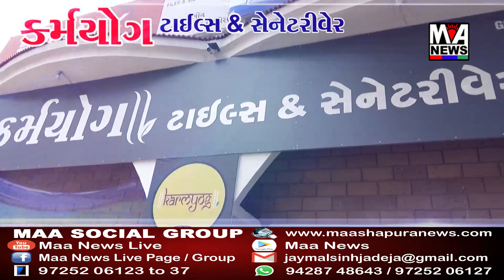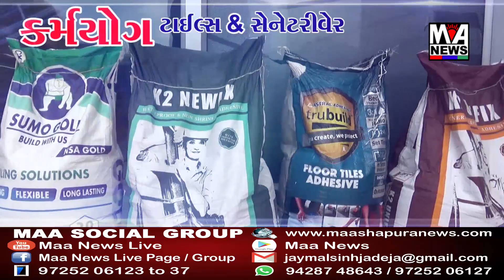૬ ડિસેમ્બરના ભાજપ અનુ.જાતિ મોરચા દ્વારા સંવિધાન કાર્યક્રમ યોજાશે.